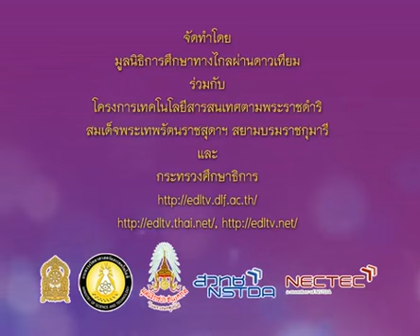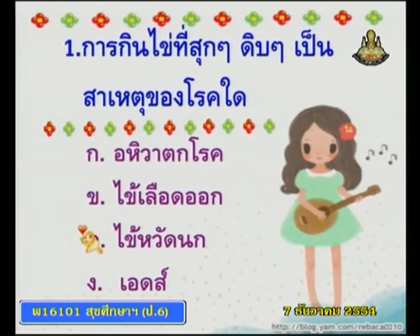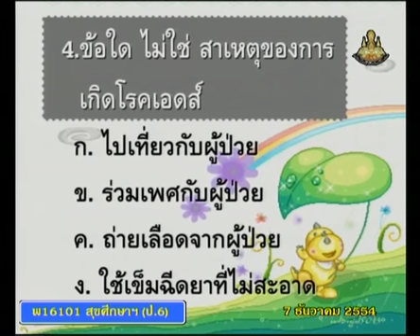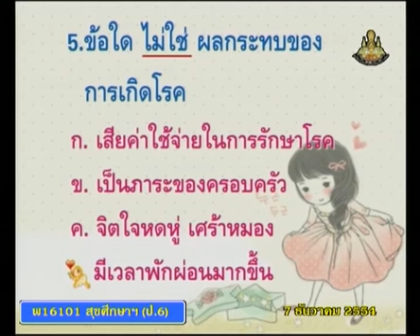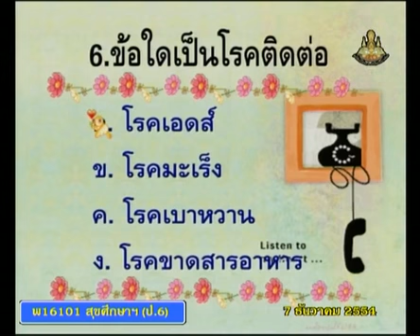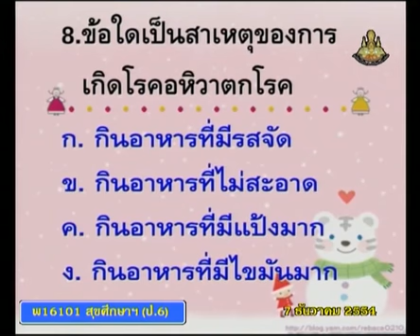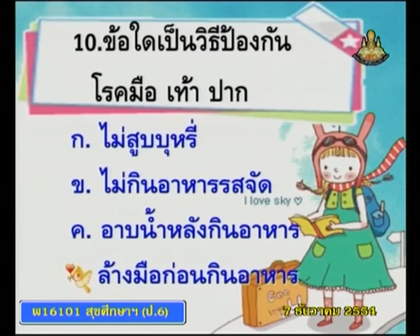089+heap6+dltv54+541207+D+ทดสอบหลังเรียน+โรคติดต่อที่สำคัญ+โรคระบาดและแนวทางการป้องกัน+คาบที่ 6/6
089+heap6+dltv54+541207+D+ทดสอบหลังเรียน+โรคติดต่อที่สำคัญ+โรคระบาดและแนวทางการป้องกัน+คาบที่ 6/6
สไลด์ โรคไข้เลือดออก
082+heap6+dltv54+541130+A+สไลด์ โรคไข้เลือดออก(1หน้า).pdf

083+heap6+dltv54+541130+B+สไลด์ โรคไข้เลือดออก(4หน้า).pdf

แบบทดสอบ โรคระบาดและแนวทางการป้องกัน
Saturday 12 January 2562+0228
kkkk

2 in the bank searching type "ประชุม แรงกสิกรณ์" or prachoom rangkasikorn
3 click left on the name "ประชุม แรงกสิกรณ์" or prachoom rangkasikorn
4 click on playlist ,choose playlist that you want to know and playload
6. If you see that there are useful, please share continute,sir.

1 เปิดเว็บ youtube.com
2 ที่ช่องค้นหาพิมพ์ ประชุม แรงกสิกรณ์ หรือ prachoom rangkasikorn
3 คลิกซ้ายบน  ประชุม แรงกสิกรณ์ หรือ prachoom rangkasikorn
4 ออบชั่น เพลย์ลิสต์ เลือกเพลย์ลิสต์ที่ท่านสนใจ และเพลย์โหลด
5 ขอบคุณที่ติดตามชมและให้ข้อติชม มีความสุขกับการเรียนรู้กันทั้ง บ้าน วัด โรงเรียน
6 ถ้าเห็นว่ามีประโยชน์ กรุณาแชร์ต่อไปครับ